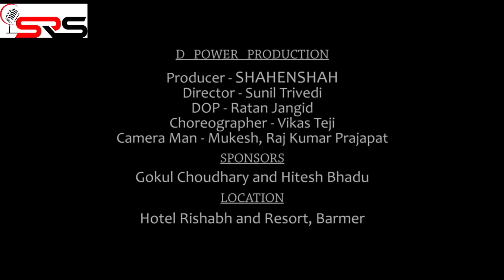Papa Mera B'Day Bna Do || Superhit Songs 2017 || The Rising Star || Devndra Nehra || S R S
Album - The Rising Star

Thank You So Much By : S R S

Check out some of the Hits Videos, S R S